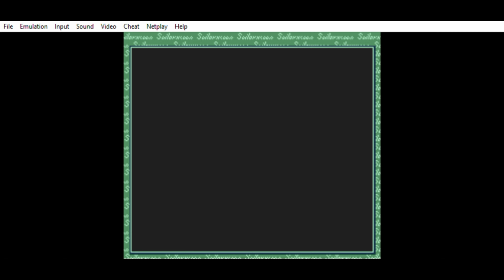Sailor Moon Another Story {Playthrough pt.19 Chapter Four Hostility & Friendship Version Long edit}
**This is the longer version of pt.19 as it shows the past cities/castles dedicated to the "Four Kings of Earth" and searching for treasure & any missing puzzle pieces, and some leveling/puzzle pieces grinding before Chapter 5.**

With all Ten Sailor Soldiers finally untied and working as team. They journey back to the past before the Moon Kingdom fell at hands of the Dark Kingdom of Earth. To undo the damage cause to the past timeline by the hands of the Opposito Soldiers. But, now faced with the possibility of what could've been... They have the chance to change there own tragic fate and stop the fall of the Moon Kingdom! But, should they tamper with what has already been written by fate.